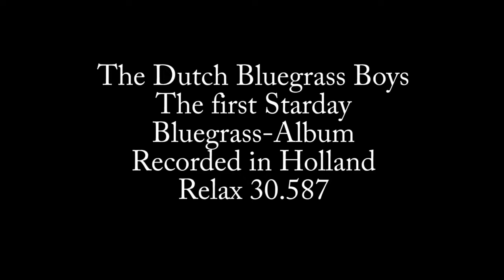The Dutch Bluegrass Boys B kant full album LP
The Dutch Bluegrass Boys
The first Starday Bluegrass-Album
Recorded in Holland
Relax 30.587

Cas Mulder - Leader, vocals, five string banjo
Wim Jongeneel - Mandoline, vocals
Cor Slimmen - Guitar, vocals
Ebbo Bos - Guitar
Henk Thomassen - Bass
Thijs Gijsbers - Fiddle

Side-A
1. Banjo in the Bluegrass             1:40
2. Salty Dog Blues                         2:15
3. Beautiful Blue Eyes                   2:45
4. Mountain Square                       2:17
5. Somebody Touched Me           2:20
6. Tramp on the Street                  3:40
7. Old Cabin Home                        2:40

Side-B
1. Little Waterfall                            2:10
2. Jimmy Brown the Newsboy     3:00
3. Confessing                                  2:00
4. Foggy Mountain Breakdown    2:25
5. Roll in my Sweet Baby's Arms 2:45
6. Blue Ridge Mountain Blues      2:05
7. Long, Long Ago                          1:55

bron: hoestekst Five of a kind van de hand van Gerard de Vries, ook bekend als Cowboy Gerard. Oorspronkelijke spelling is gehandhaafd.

"Do they really play our music?" vroeg Ralph Emery, Nashville's bekendste disc jockey, toen ik hem bij mijn bezoek aan W.S.M. een langspeelplaat overhandigde van The Dutch Bluegrass Boys. "Spelen ze werkelijk onze muziek...?" Ik zei alleen maar: "Just listen" en nadat Ralph Emery ‚‚n nummer had gehoord: "It's impossible! They are great!" Wanneer een Amerikaan, die bovendien nog country music deejay is, een dergelijke opmerking maakt, dan zegt dat genoeg. En eerlijk is eerlijk: wat The Dutch Bluegrass Boys spelen en zingen, dat is gewoon het beste dat Nederland op het terrein van country 'n' western groepen te bieden heeft.
Voor wie het nog niet wist: The Dutch Bluegrass Boys komen uit Eindhoven. Ze werden opgericht in 1967 als Smokey Saloon Fiddlers, maar toen kort daarop enkele leden vertrokken en de groep in een nieuwe samenstelling ging werken, veranderde de naam. The Smokey Saloon Fiddlers heetten voortaan The Dutch Bluegrass Boys. Een naam, die vaak en veel is gevallen in verschillende radiouitzendingen en die ook op de grammofoonplaat terecht kwamen met succes. Vandaar deze nieuwe LP van het ensemble; een orkest, dat een on-Nederlandse 'feeling' bezit voor het vertolken van country 'n' western. En zoals u weet is dat de verzamelnaam voor alle muziek die geboren werd op het Amerikaanse platteland. Muziek die simpel is van structuur met teksten die vaak jodelend worden gezongen. Muziek die in de geschiedenis van de populaire muziek in Amerika een geheel eigen plaats inneemt.
Om bij The Dutch Bluegrass Boys te blijven: Cas Mulder speelt al gitaar vanaf zijn vijftiende en is bij de "Boys" ook te horen op de vijfsnarige banjo en als zanger. Wim Jongenelen, die klassiek gitaar studeert, zingt trouwens ook en speelt mandoline. Gitarist-zanger Cor Slimmen heeft ook al vele seizoenen vakervaring achter de rug. Evenals Cas Mulder maakte hij vroeger deel uit van The Lighttown Skiffle Group. Bassist Hank Thomassen kompleteert het ritme en last but not least is er dan Wim de Bruyne, viool. The Dutch Bluegrass Boys hebben lang naar hem gezocht: een 'fiddle' mocht immers niet in het geluid van de groep ontbreken!
Deze nieuwe LP van The Dutch Bluegrass Boys gaat uitvoerig laten horen wat we al eerder schreven: deze groep is de beste die in Nederland op het country podium te vinden is. Niet voor niets onderstrepen The Dutch Bluegrass Boys talrijke landdagen van country clubs en bijeenkomsten van C&W fans met hun unieke spel en zang. En voorlopig hopen ze dat nog te blijven doen!